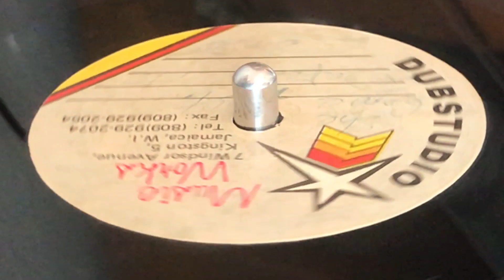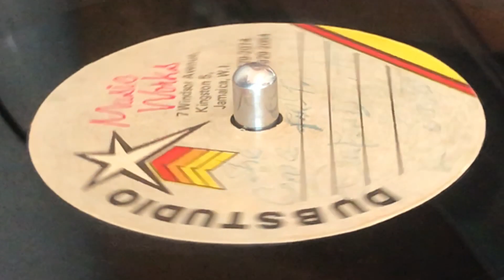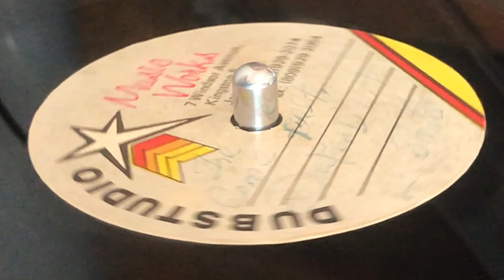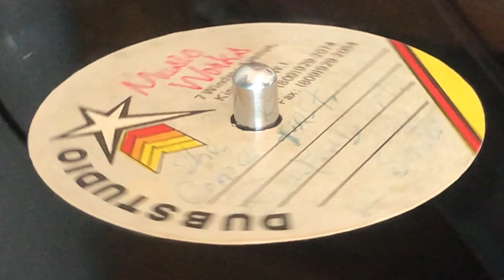LEROY SMART ~ She Come First (Dubplate)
MUSIC WORKS, DUB STUDIO ~ Acetate, 10'' (Track A1) ~ 45rpm ~ 90's ~ Jamaica ~ Rare Dubplate ~ A Love I Can Feel Riddim ~